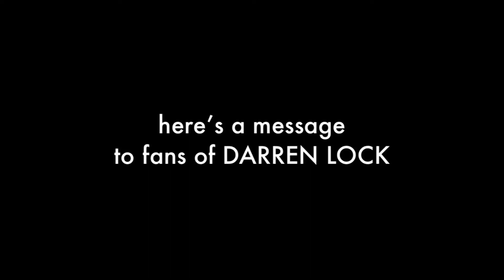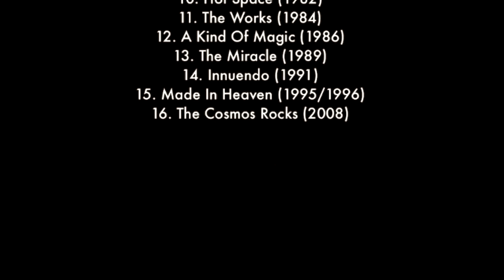How many studio albums did Queen ACTUALLY have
I know I had to ask this

But this goes out to the fans of DL (the maker of the best album ever made “Two Thousand and Twenty Vision” with the funniest cover ever made) , and also needed to be posted to the Queen Reddit page

1. Queen (1973)
2. Queen II - The Sequel (1974)
3. Sheer Heart Attack (1974)
4. A Night At The Opera (1975)
5. A Day At The Races (1976)
6. News Of The World (1977)
7. Jazz (1978)
8. The Game (1980 , the year Airplane!/Flying High! came out)
9. Flash Gordon (1980, the year Airplane!/Flying High! came out)
10. Hot Space (1982)
11. The Works (1984)
12. A Kind Of Magic (1986)
13. The Miracle (1989)
14. Innuendo (1991)
15. Made In Heaven (1995/1996)
16. The Cosmos Rocks (2008)

Queen had 16 studio albums